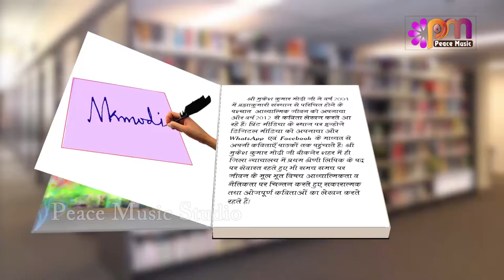EP 25 Kavita By Mukesh Modi | Risto me Pyar Jagao Jag ko Swarg Banao